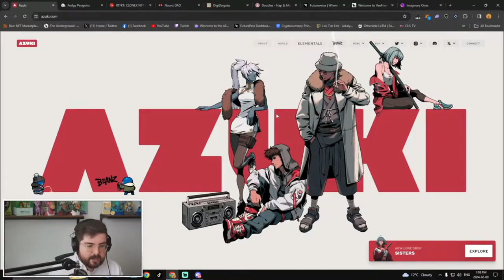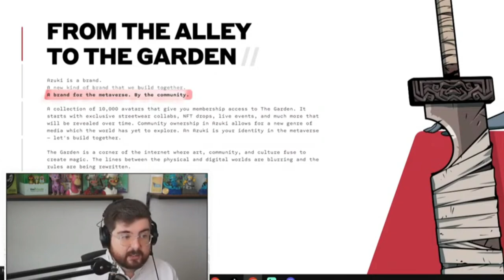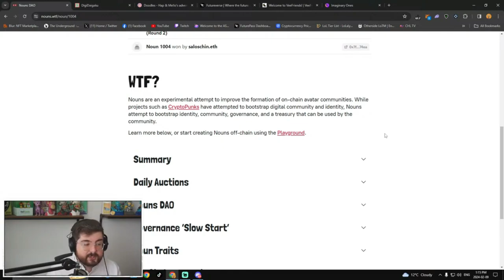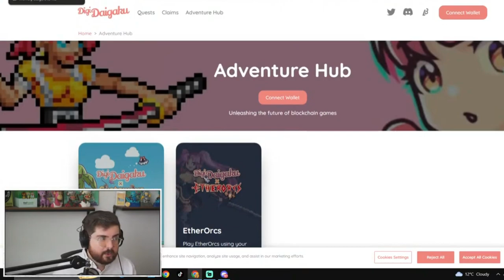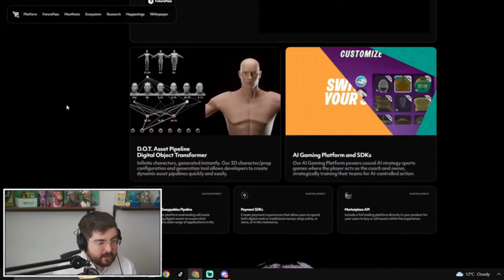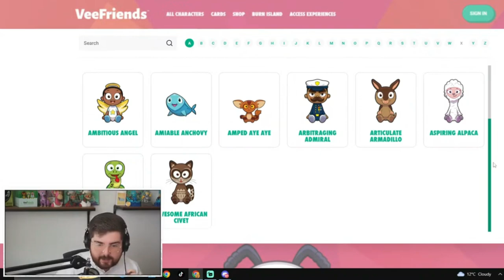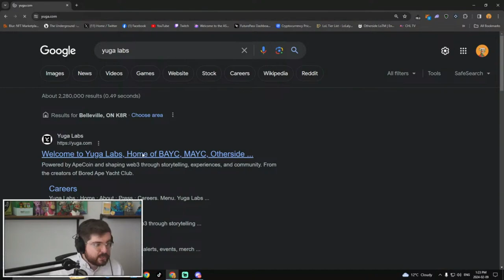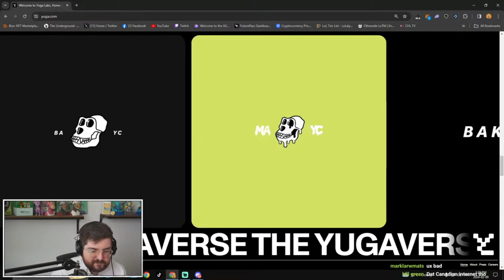All NFTs Do This Wrong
What does it mean to be Web3? How do you get into the blockchain space without knowing anything?

This is a segment from my daily X Feed streams, check my live tab!

Everyone is starting to see companies emerge that were born from the blockchain and web3 ethos. Some see them through toys at Walmart in Pudgy Penguins and others have noticed them from celebrities using "NFTs" as profile pictures on their social media channels.

In this video I take a closer look at the first thing many consumers would see of these companies, the website. It's felt like many of them have missed the mark on actually selling you what they can offer beyond just something cool regarding IP that COULD become massive.

The video starts with a light-hearted take on people screenshotting NFTs, moving swiftly into the core discussion of NFT and Web3 project websites.

Exploration of NFT Projects 🕵️‍♂️
Isuki: An anime brand by Churro Labs, crafting stories that blur the physical and digital realms. It’s highlighted for its anime-inspired collection and involvement of Steamboy, a former art director for Overwatch.

Pudgy Penguins: Presented as a collection of 8,888 unique penguins on the Ethereum blockchain, fostering creativity, freedom, and community. It's noted for its extensive merchandise and the concept of "vibing" with the brand.

Analysis of Web3 Websites 🖥️
The host critiques the websites for their ability (or lack thereof) to entice and inform newcomers. He touches on user experience issues, such as slow loading times and complex navigation, which could deter potential followers or investors.

Discussion on Brand Engagement and Identity 🤔
The video raises questions about the real value and engagement offered by these NFT brands beyond their digital assets. It challenges viewers to consider if these projects effectively communicate their worth and community benefits.

Concluding Thoughts on Web3's Digital Landscape 🌟
In wrapping up, the host expresses a mix of skepticism and hope for the future of NFTs and Web3, emphasizing the need for clearer communication and tangible value to attract and retain interest in the space.

Viewer Engagement 💬
The video invites viewers to share their thoughts on whether these NFT and Web3 projects have managed to capture their interest or if the digital assets' appeal is solely based on speculative value.

This summary encapsulates the essence of the video, highlighting the critical examination of NFT and Web3 projects through their online presence and market positioning. The host's exploration serves as a mirror to the current state of the NFT market, questioning the depth and sustainability of the hype surrounding digital collectibles.

Keyword Searches:

 • Web3 communication strategies
 • Blockchain product value explanation
 • Effective blockchain marketing
 • Web3 website design best practices
 • Blockchain for beginners
 • How to explain blockchain value
 • Web3 marketing mistakes
 • Blockchain website communication
 • Improving blockchain product descriptions
 • Web3 value proposition challenges
 • Blockchain messaging clarity
 • Web3 technology explained
 • Blockchain innovation communication